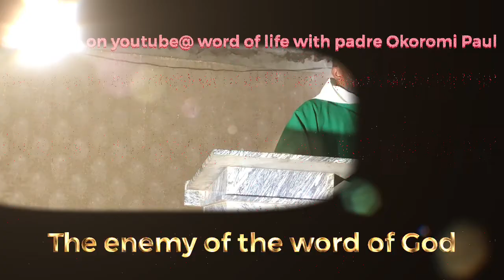The enemies of God's word.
The enemies are everywhere. Knowing this fact we need to be prayerful, alert, cautious, tolerate and avoid them.